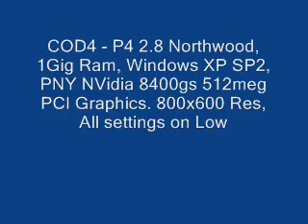COD4 P4 2.8 Ghz Northwood, PNY 8400GS 512meg PCI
PC Specs:

P4 Northwood 2.8Ghz
1 Gig DDR2
Windows XP SP2
430W ThermalTake PSU
PNY Nvidia 8400GS 512M PCI Graphics
Onboard Sound

COD4 - 800x600, 11khz sound, No AA, All Settings on Low. Texture settings on Automatic